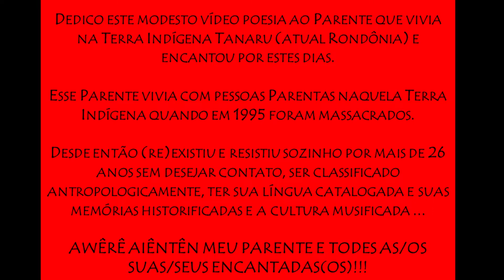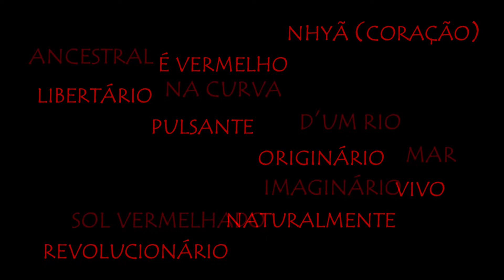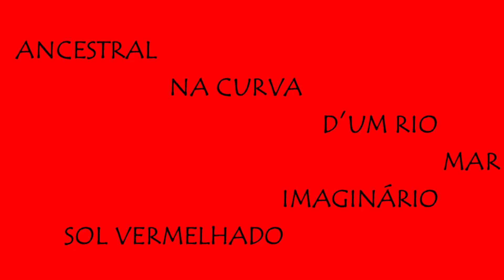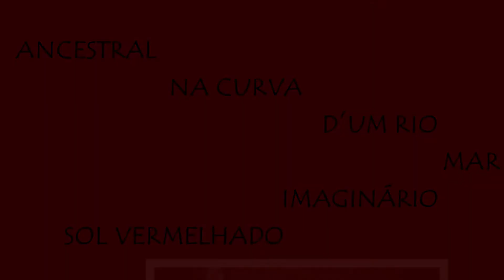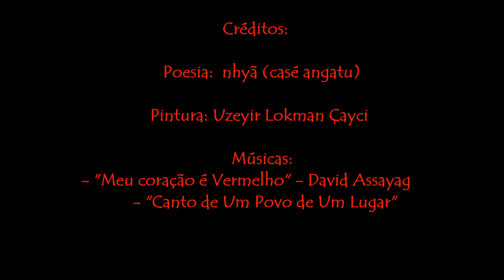Nhyã Tanaru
Dedico este modesto vídeo poesia ao Parente que vivia na Terra Indígena Tanaru (atual Rondônia) e encantou por estes dias.

Esse Parente vivia com pessoas Parentas naquela Terra Indígena quando em 1995 foram massacrados.

Desde então (re)existiu e resistiu sozinho por mais de 26 anos sem desejar contato, ser classificado antropologicamente, ter sua língua catalogada e suas memórias historificadas e a cultura musificada ...

AWÊRÊ AIÊNTÊN MEU PARENTE E TODES AS/OS SUAS/SEUS ENCANTADAS(OS)!!!

nhyã (coração)

é vermelho

libertário

pulsante

originário

vivo

naturalmente

revolucionário

ancestral

na curva

d’um rio

mar

imaginário

sol vermelhado

o deles

é
pálido

Imperial

morto
formol

necrosado

(Casé Angatu)

   Créditos:

                   Poesia:  nhyã tanaru (casé angatu)

                Pintura: Uzeyir Lokman Çayci

                                   Músicas:
- "Meu coração é Vermelho" - David Assayag
            - "Canto de Um Povo de Um Lugar"